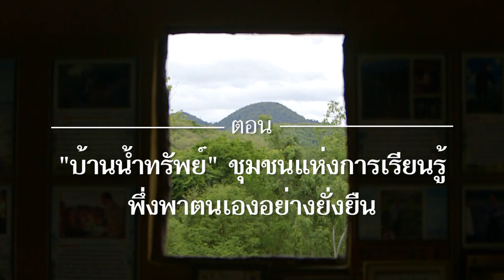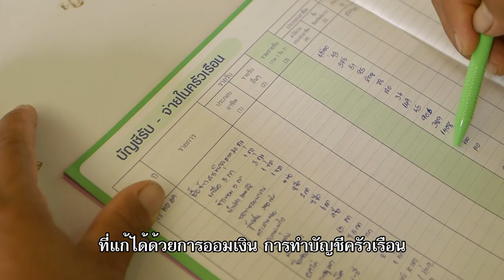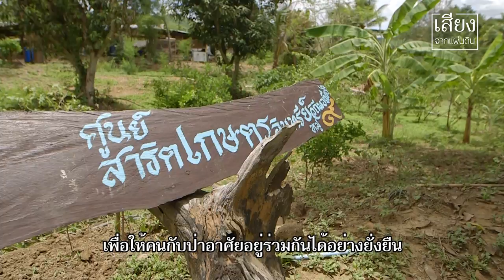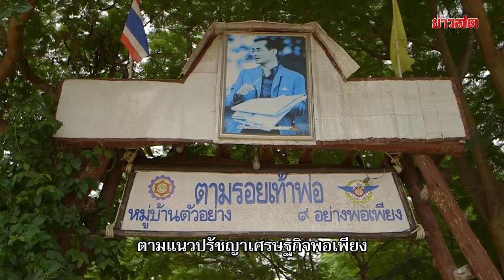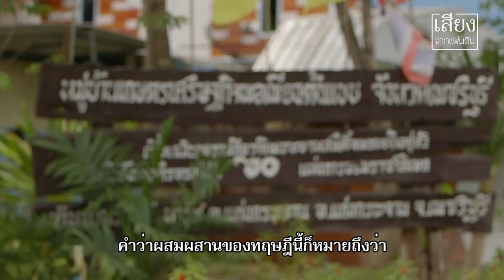เสียงจากแผ่นดิน ตอน บ้านน้ำทรัพย์ ชุมชนการเรียนรู้ พึ่งพาตนเองอย่างยั่งยืน